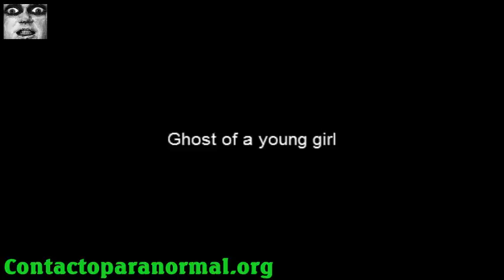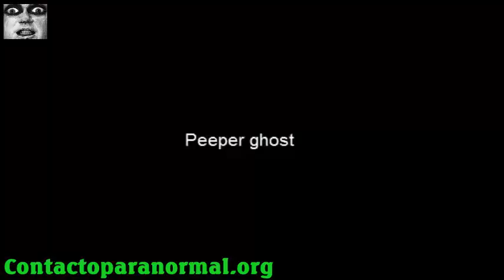UNGLAUBLICHE FOTOS GEISTER Teil 2